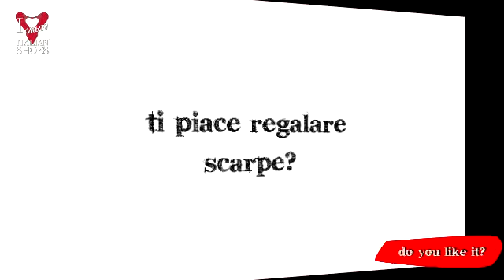Ti piace regalare scarpe?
Regalate spesso scarpe? O è un regalo troppo personale?

Do you often give shoes as a present? Or is it a gift a little too personal?